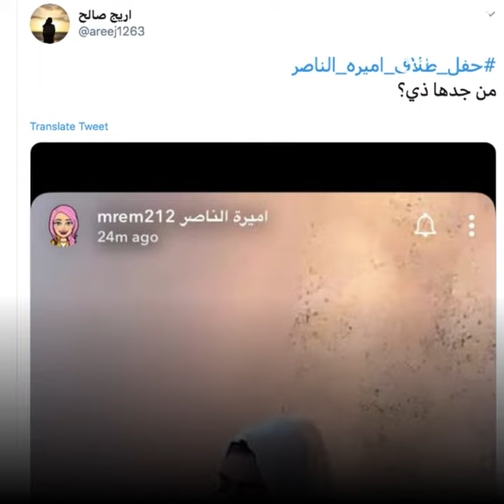حفل طلاق في السعودية !😱👑💍😂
المؤثِّرة السعودية أميرة الناصر تثير ضجة بفيديو احتفلت فيه بطلاقها مرتدية الفستان الأبيض ! 😱👑😂💍